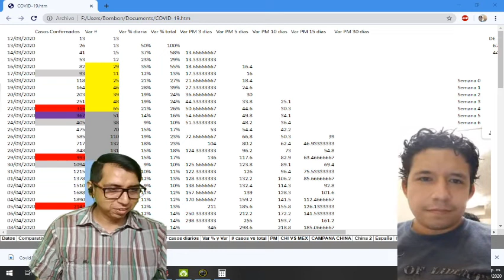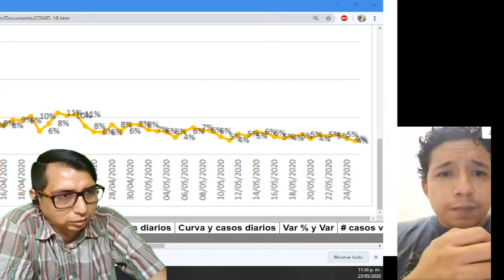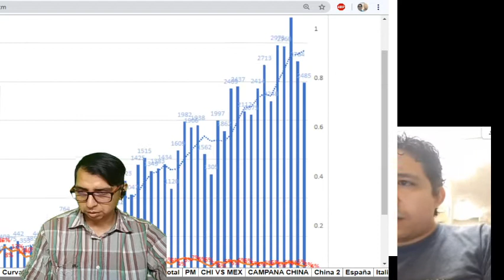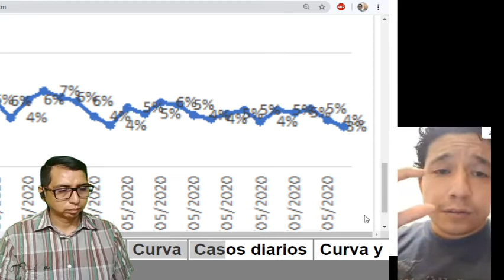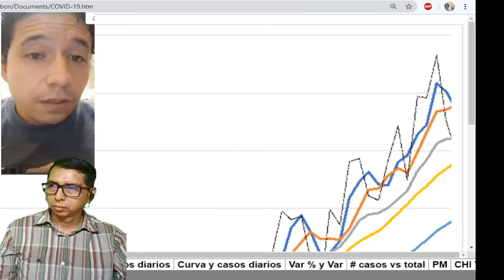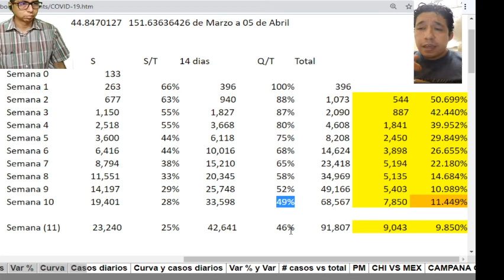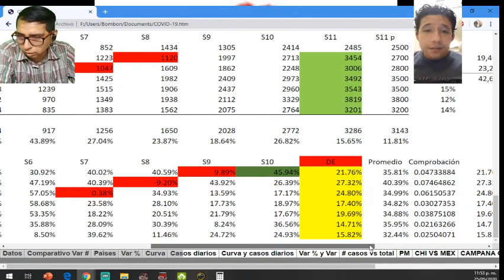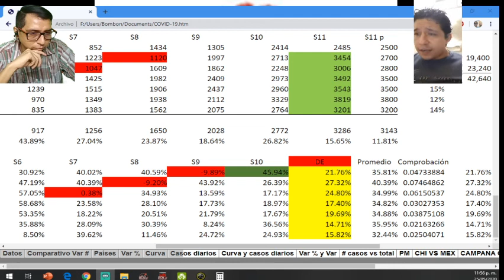El mejor análisis de la última semana de mayo, predicciones y mas